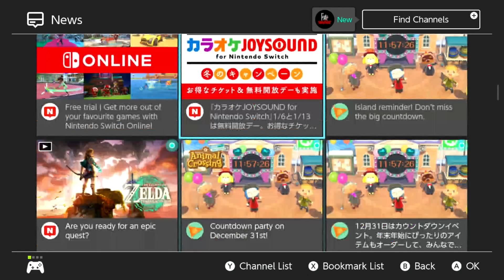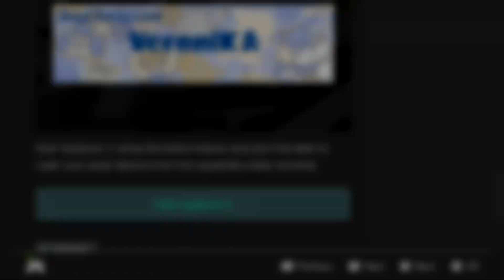Splatoon 3: FROSTYFEST - Friends vs Family vs Solo Announcement + Apparel